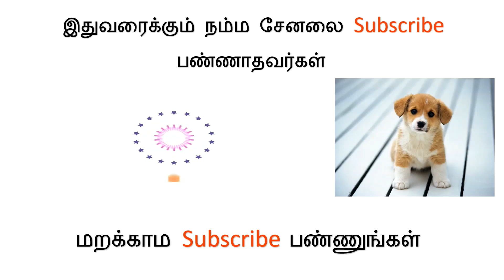Types of Marriage Songs for Girls Month Wise